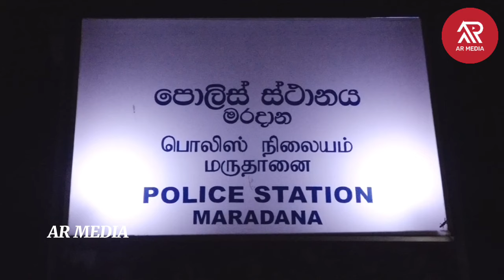මරදානෙන් සිදු කල යුක්තිය මෙහෙයුම.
Presenter : W.D.N . Silva
Editor : Abdul Rahman